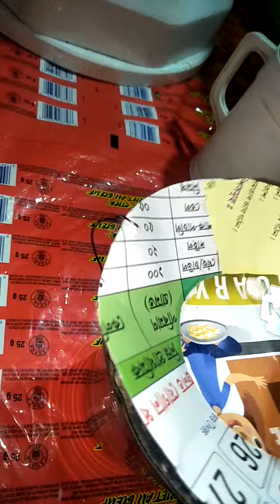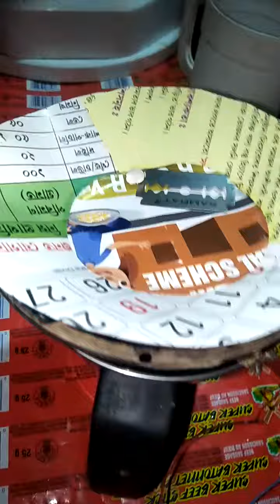home made speaker